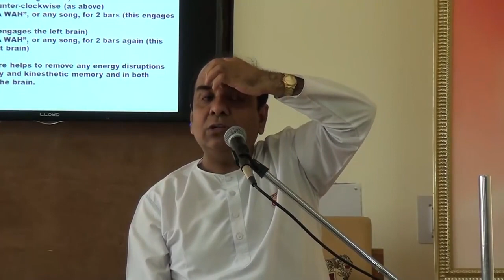Mental clock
An excellent technique of mind power for fixing how many hours to sleep. Interlock the fingers. Keeping thumbs in position. Open the four fingers of the right hand, then close the four fingers of the right hand and open the four fingers of the left hand, this completes one round.repeat this for 27 times. Now at the centre of the forehead rotate clockwise with the index finger for number of hours you want to sleep. Suppose it is 10 p.m. and you want to get up at 4 am.Rotate for six times to sleep for six hours.